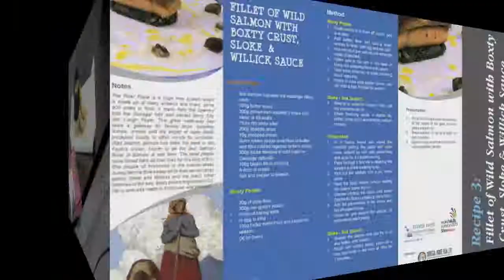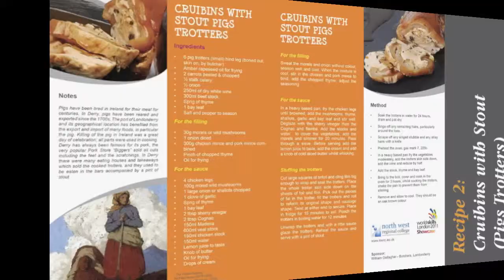NWRC Showcase at Worldskills London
Hospitality students from NWRC were selected to showcase their skills to thousands of visitors at WorldSkills London